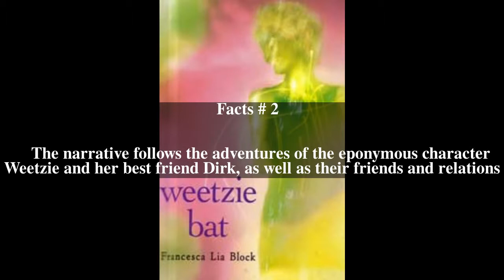Weetzie Bat Top # 5 Facts